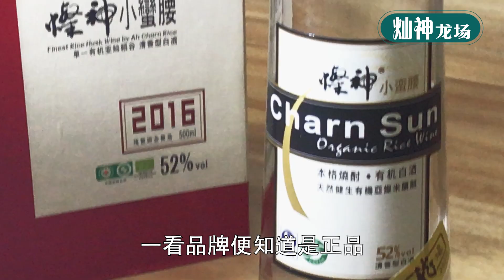23亞燦米 白酒/中國白酒/酒酿/醪糟/米酒 Sweet Ferment Rice用米釀造的酒, 為何稱為白酒?新國標確立藏酒的價值